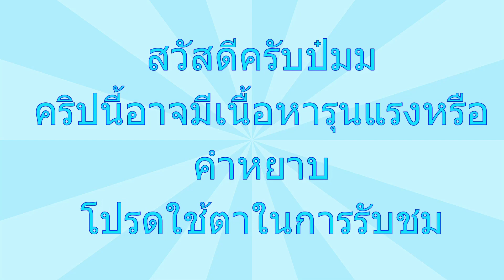ล่องแพ ไปสู้หมู ? EP. 2 | Raft